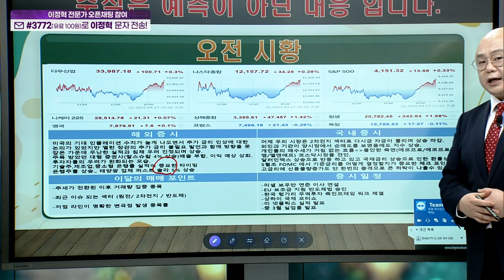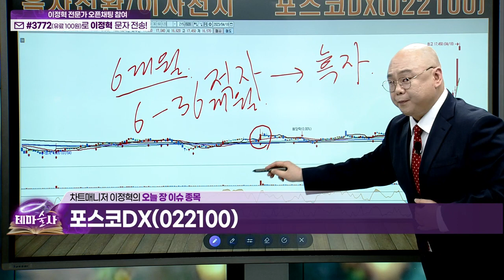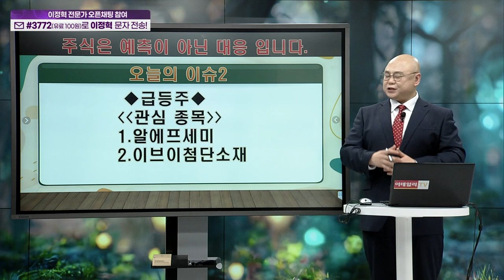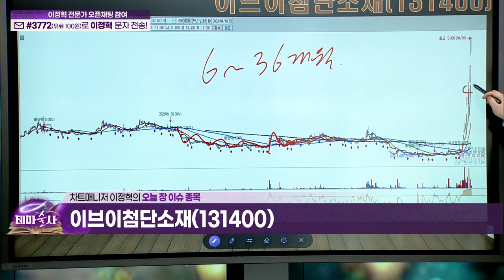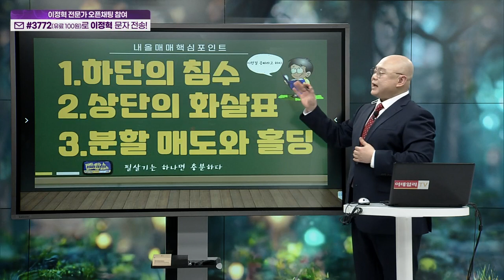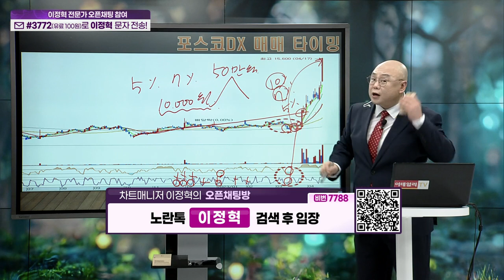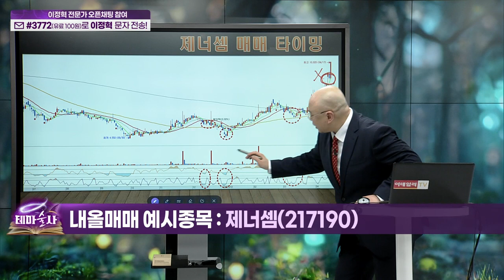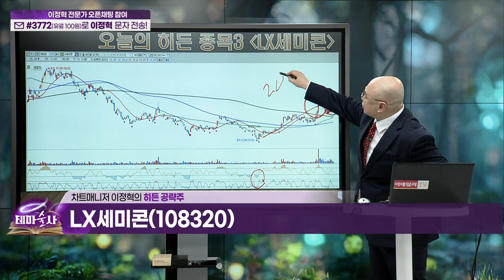테마술사 27회_(20230418)